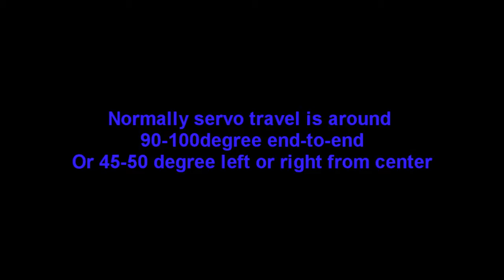How to Increase servo throw from 90° to 180° degree mod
Make this simple trick to Increase servo throw to 180°